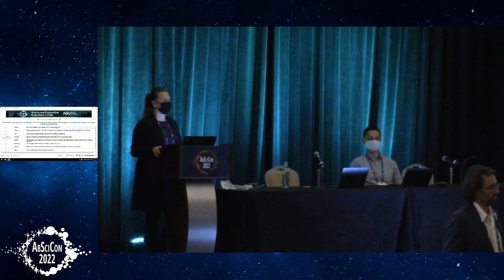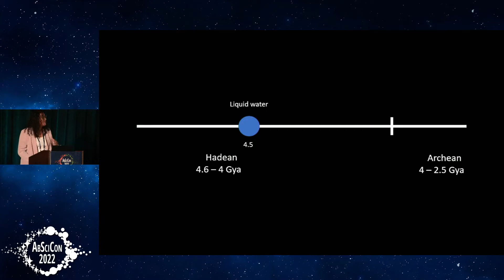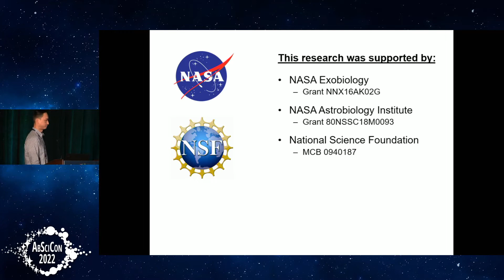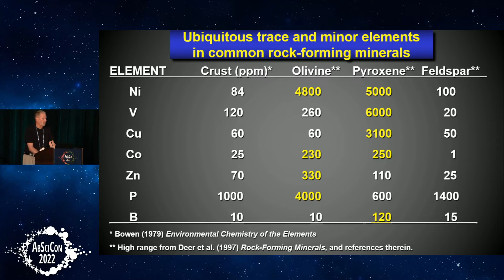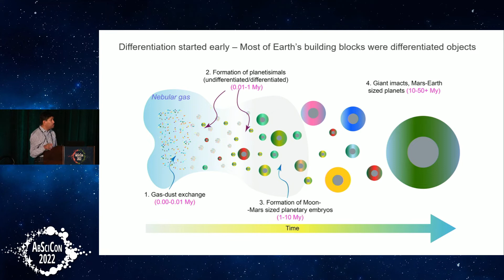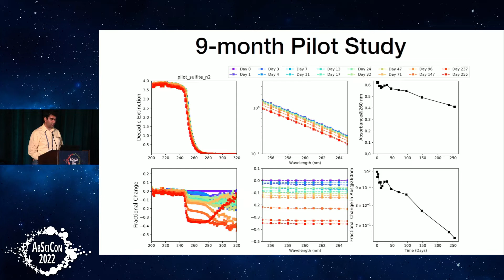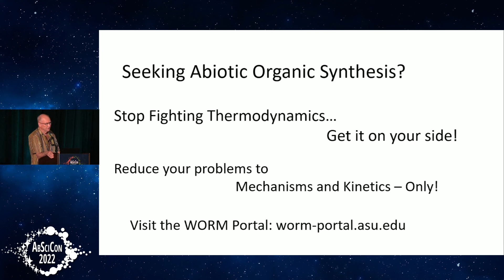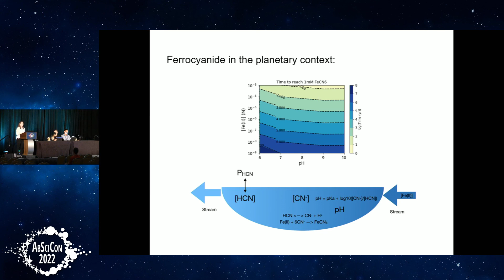AbSciCon 2022: 330, Co-Evolution of the Geosphere & Biosphere: Life's Origins & Evolution III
AbSciCon22 - Origins and Exploration: From Stars to Cells

AbSciCon, the conference brings the astrobiology community together every two years to share research, collaborate, and plan for the future. Join NASA and the American Geophysical Union as we facilitate a robust gathering of scientists in Atlanta and in an online capacity 15 - 20 May 2022.

All talks and presentations that take place in the Plenary room will be broadcast to all registered participants. Keynotes, town halls, and evening events will be broadcast here to the general public.